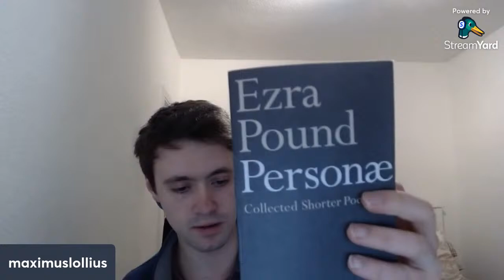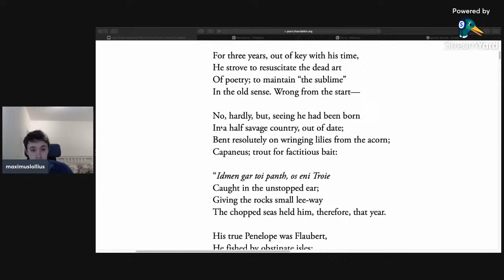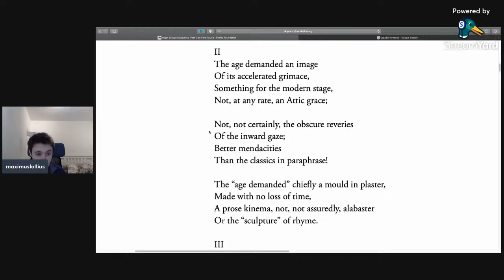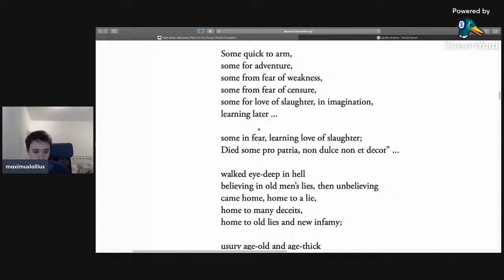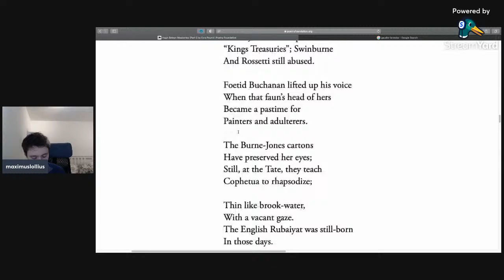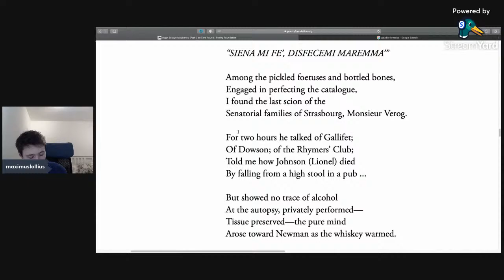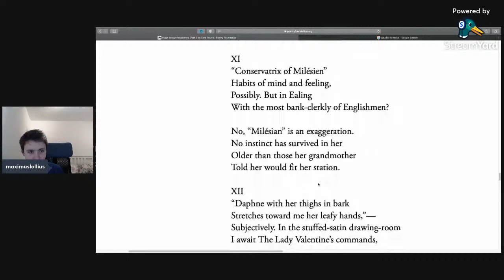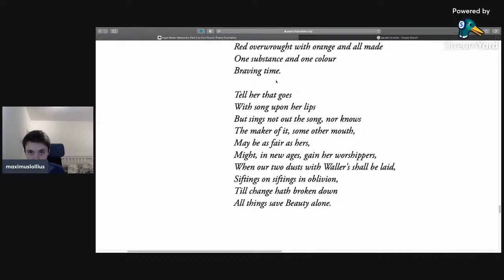Hugh Selwyn Mauberley [Part I] | Ezra Pound | ANALYSIS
A read through and contextualisation of Ezra Pound's Hugh Selwyn Mauberley.

0:00 Introduction and Structure
7:32 Ode Pour l'Election de son Sepulchre
16:40 'The Age Demanded'
18:58 'The tea-rose, tea-gown, etc.'
25:21 'These fought, in any case'
29:31 'There died a myriad'
30:53 Yeux Glauques
39:35 "Siena Mi Fe, Disfecemi Maremma"
45:55 Brennbaum
47:55 Mr. Nixon
51:23 'Beneath the sagging roof'
52:00 "Conservatrix of Milésian"
53:25 "Daphne with her thighs in bark"
57:13 Envoi